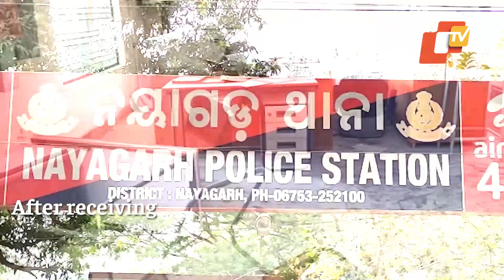Railway Station Master Thrashed In Odisha For Prohibiting Alcohol Consumption In Platform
The Station Master of Nayagarh Railway Station was allegedly attacked and his office was ransacked by some miscreants on Sunday (April 11). The official was allegedly attacked for prohibiting consumption of alcohol on station premises.